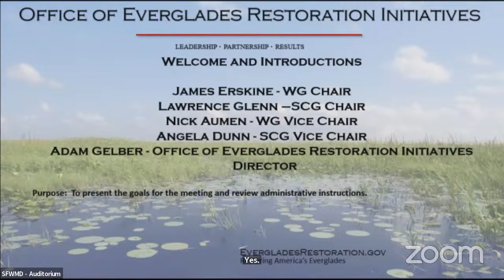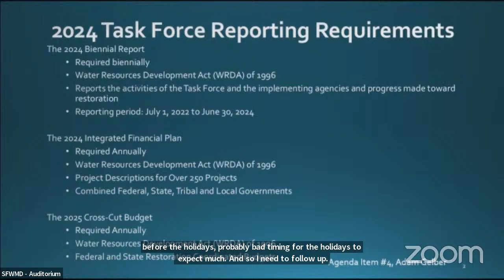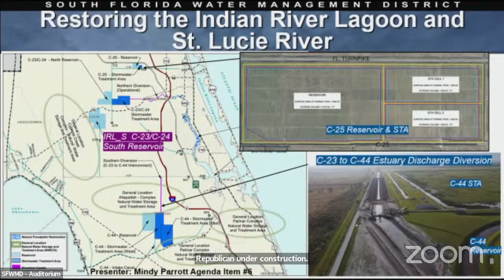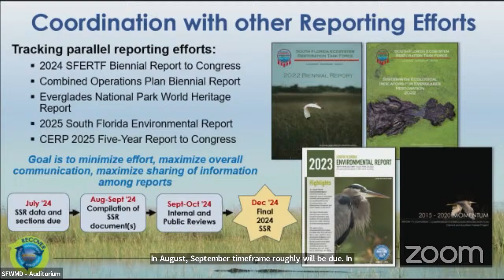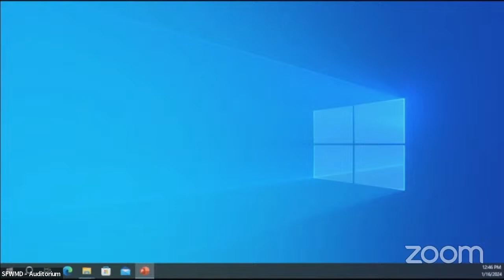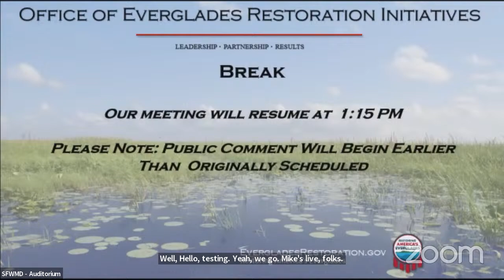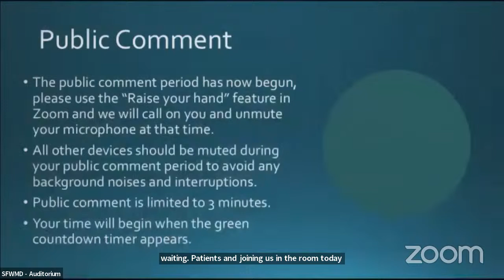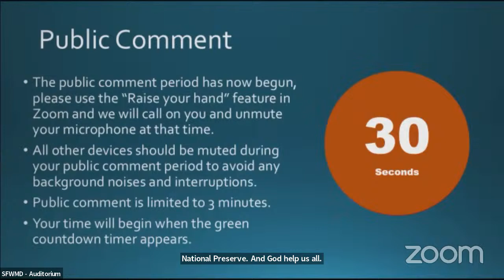January 16, 2024 - Joint Working Group/Science Coordination Group Meeting